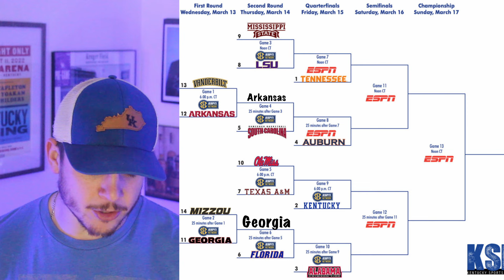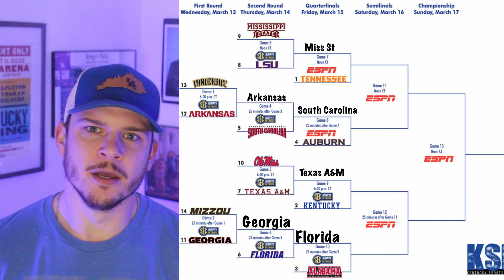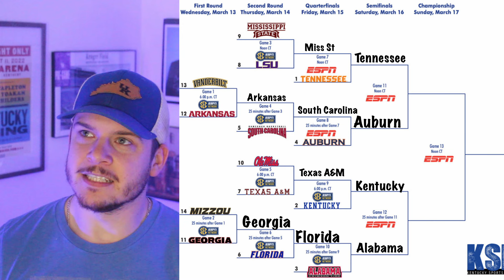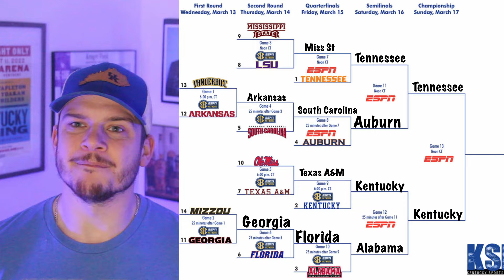Kentucky Dominates Tennessee! || SEC Tournament Preview and Predictions!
Kentucky went to Knoxville to take on #4 ranked Tennessee to finish the regular season and walked out of Thompson-Boling Arena with a massive victory! The Cats secured a double-bye at the SEC tournament in Nashville and set theirselves up for a big run towards the Final Four!